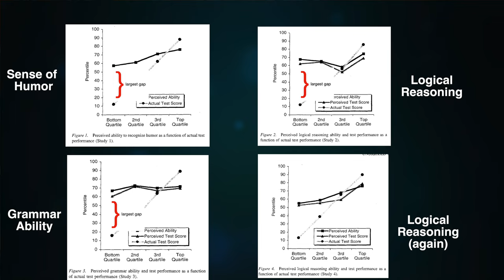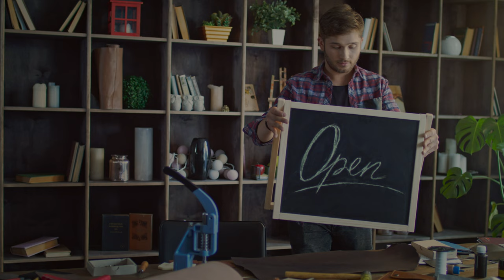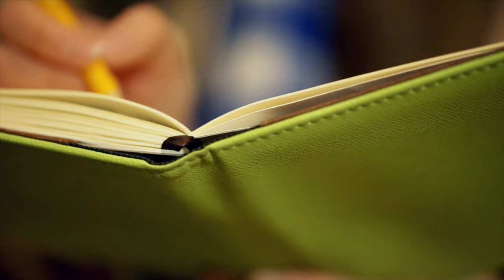WARNING! Are You Aware of How Brilliant You Really Are?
Have you ever encountered someone who is so confident in their abilities, despite being clearly unskilled or uninformed? They are incompetent and unaware of it! This phenomenon is known as the Dunning-Kruger effect, and it affects people in all areas of life, from politics to sports to the workplace.

This video will explore the science behind the Dunning Kruger effect and how it can lead to overconfidence and poor decision-making. I also talk about the Illusion of Explanatory Depth, the phenomenon where we think we know a lot about a complex topic but struggle when we are asked to explain it. We'll use real-life examples and studies to illustrate the concept and discuss avoiding falling prey to it ourselves. Some suggestions include developing our metacognition, avoiding cognitive biases, and striving for intellectual humility.

Whether you're a student, professional, or just curious about human behavior, understanding the Dunning-Kruger effect can help you recognize when someone is overestimating their abilities or when you may be doing so yourself. So sit back and prepare to have your mind blown by the fascinating psychology of the Dunning-Kruger effect.

✨TIMELINE:
0:00 Intro-University of Queensland
3:12 The Dunning-Kruger Effect
4:03 Metacognition
4:27 Illusion of Explanatory Depth
6:19 Four Explanations of This Effect
9:00 Remedies and Intellectual Humility

-Main Camera:
Sony ZV-1 Vlog Camera,
Hard Case for Sony ZV-1 Camera by LTGEM,
Sony GP-VPT2BT Shooting Grip,

-Teleprompter
Glide Gear TMP Adjustable Teleprompter,
NEEWER Teleprompter Remote Control (RT-110),

-Audio:
Zoom H5 Hand Recorder,
Selens 190cm Microphone Stand,

-Microphones:
Saramonic Blink500 Pro,
Røde Videomic Pro,
-Software:
    Apple Final Cut Pro X
    Storyblocks.com